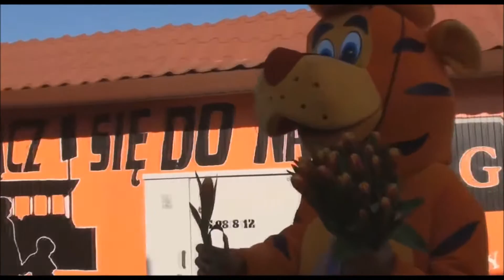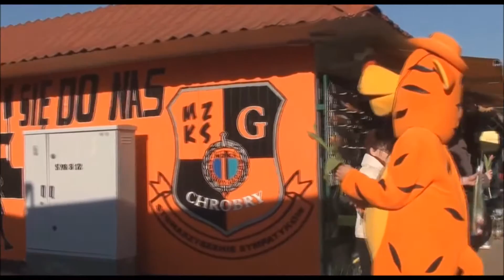Elabika mascot costumes Tigger Chrobry Głogów - Women's Day funny-animal cartoon character mascots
Today, the recipe for how to mascot costumes (wear advertising) designed and manufactured in our company, as the founding club mascots are used with undisguised interest and full approval encountered people to celebrate the occasion of the promotion.
So for quite some time it is made, that every year, 8 March is announced to all and sundry as a celebration of one of the sexes (what the fans called Gender theory) on the streets can encounter moving tulips, which now replaced the moving once equally, and perhaps more mobile carnation, and the media almost every band of use to inform and remind you that today is International Women's Day.
It is hardly surprising, therefore, that the costumes and advertising (mascot costumes) to order the various players are also activated in the day by entering a celebration and emphasizing their presence attachment to tradition the owner of the brand they represent.
Browsing expanding from one day to resources located on the Internet movies, with a particular focus on the costumes Promotional (mascot costumes) we realized, we came across a carefully documented meetings with residents Głogów Tigger, that is the official mascot of the local club – Chrobry (Brave), just 8 March.
It is worth noting that this is, to quote the heroes of a cult-movie, a "secular tradition" because our mascot costumes (outfits advertising), tulips, smiles and Głogów can be seen on our build not only in Anno Domini 2012, but and 2011 .
And other, equally eager reunions many people costumes advertising (mascot costumes) from our company, including of course all sorts of tigers you can see on our corporate web site, thematic galleries outfits Advertisement and the profiles of our Facebook Twitter and Google+

Official movie channel companies Elabika which through many years of experience, the constant search for solutions, professionalism of our employees guarantees a uniquely designed and made with unique taste, unique mascot costumes - costumes for advertising, mascots, famous mascots, brand mascots, mascot, mascots for sale, olympic mascots. All interested in having their own recognizable and extremely dynamic mascot, we invite you to read the films presented by us. The picture does not lie. We just know how to do it. More information about the company you can read and see on our website, where we present outfits for advertising (over 300, which is not left for on the "film tape”), as well as countless mascots advertising, gadgets and accessories for the fans, of course, all of our projects and our performance.